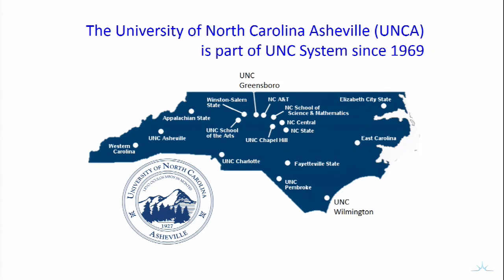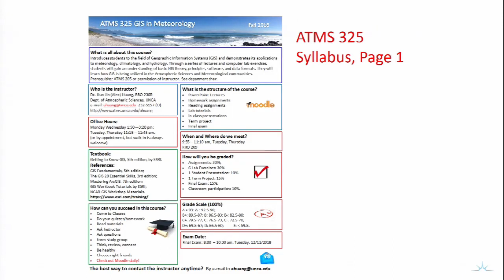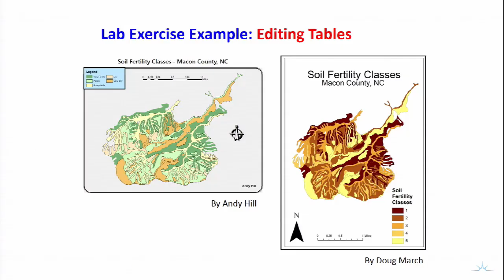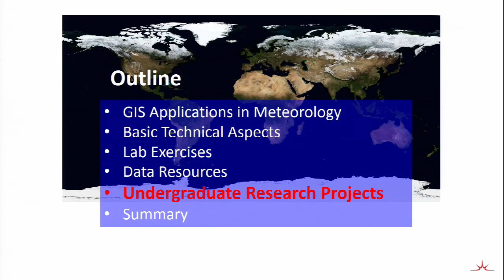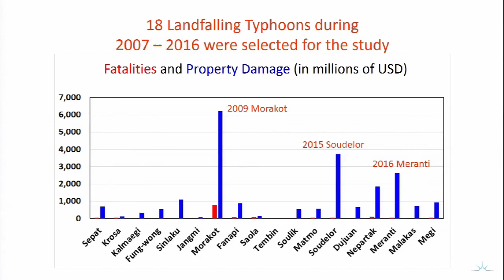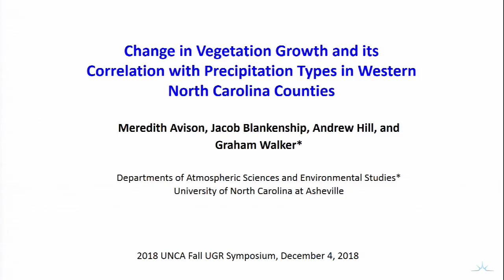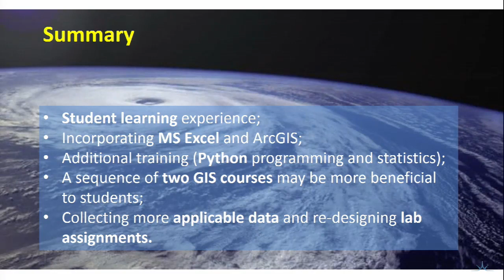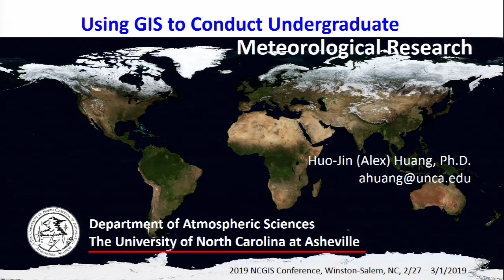Using GIS to conduct undergraduate meteorological research